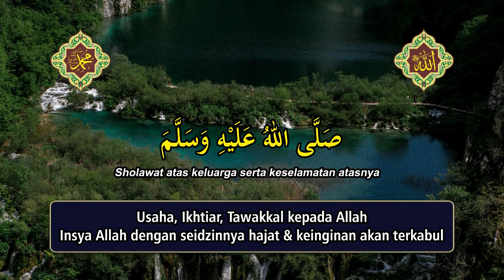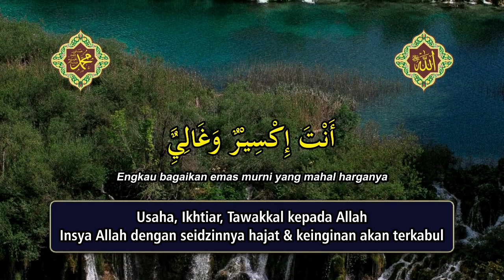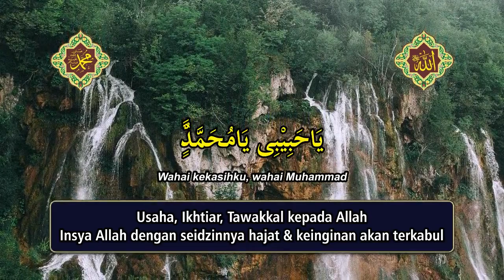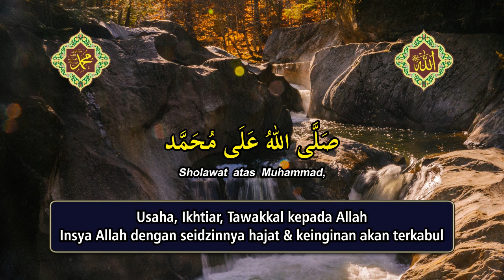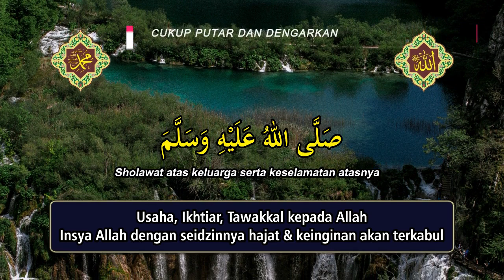SHOLAWAT Jibril, cukup dengarkan saja, Insha Allah segala masalah teratasi, rezeki melimpah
Salah satu bentuk ikhtiar kita adalah tetap berusaha keras, tidak putus asa dan bersemangat dalam menjemput rezeki yang diberikan Allah SWT.
Mari kita simak bacaan sholawat merdu ini, SHOLAWAT JIBRIL Insha Allah segala keruwetan hidup, rezeki akan datang berlimpahan, dan semua hajat kita diijabah Allah SWT.